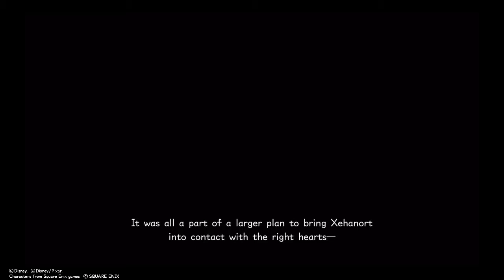KINGDOM HEARTS III Campaign Gameplay Part 51